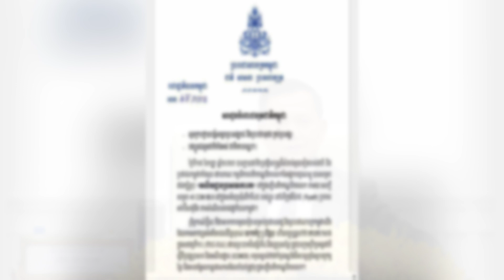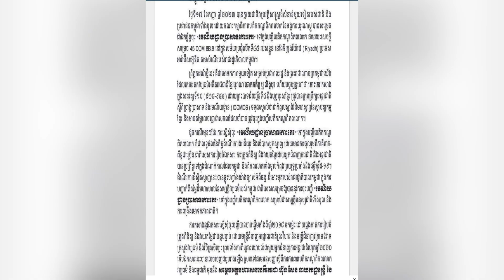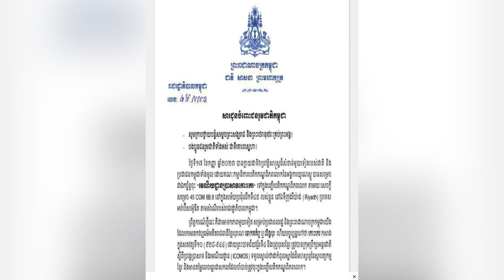គោះជួង គោះត្រឡោក វាយស្គរ នៅថ្ងៃទី២០ កញ្ញា ២០២៣ / Cambodia New About Koh Ke Temple